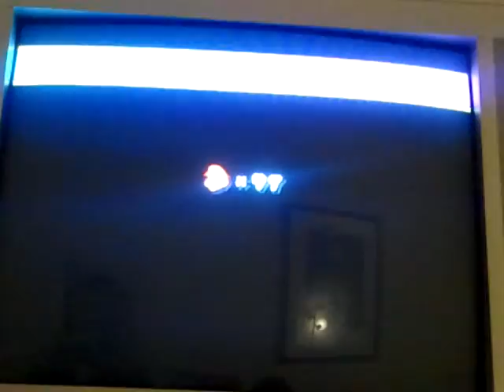NSMBW World 9-7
Haaaww yeeaahh. B)